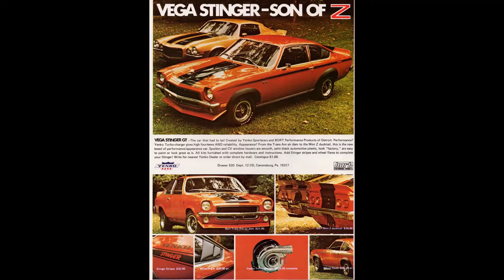Chevrolet Vega Yenko Stinger Coupé (1972)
Records show that Don Yenko's original plan was to order 500 GT Vegas (SCCA minumum production) and convert them into Turbo Stingers.
He placed an initial order for 200 COPO Vegas early in 1971, built in June, 1971. At that time Yenko was having issuses certifying the Turbocharger with the EPA, but he felt confident that by 1972, he would have the issue resolved. A second order of 200 GT's was processed in spring 1972 and were built in April, 1972. But hope of a production Turbo was never realized, and the program ended with a total of 400 COPO Vegas converted.

The COPO option was 9734AA and was listed as 9C2AA2 - Special Vega Engine on the Chevrolet invoices and Window Stickers, and included forged aluminum pistons intended to withstand the pressures of the Turbocharger.
These engines were identified by a unique engine identification stamp in each year.
The Vegas were built at Lordstown, Ohio.
The 1972 order also included 50 Kammbacks.
There was a 1973 Giveaway Yenko Stinger, but it is uncertain how this car was ordered.